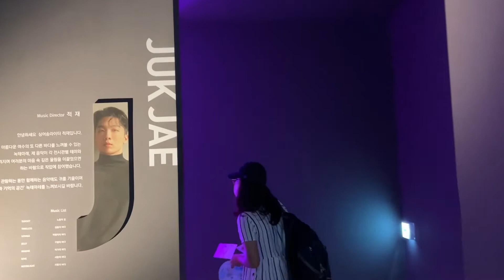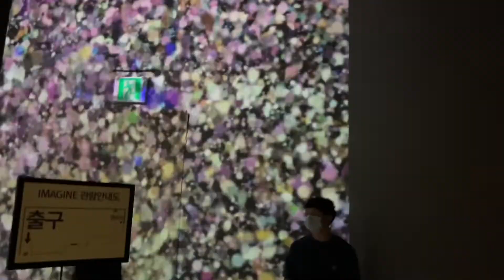Nocte Mare | Cable Car| Yeosu (여수 | 녹테마레 | 케이블카)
This is includes our time in  @noctemare4972 Nocte Mare and Cable Car when we visited @Yeosu  in South Korea.

ABOUT MY CHANNEL:

Hi! I’m Jaycee Augusto. On my channel, you will find “my adventures as a foreign student in South Korea”. I love sharing the “life of a foreign student in South Korea” [for example – tourist destinations, food, dorm life, laboratory life, and interviews with other students on how to survive as a foreign student, etc.] that I have experienced and learned over the years. My mission is to help tourists and foreign students  navigate and enjoy living in a foreign country like South Korea.

facebook: Jaycee Paguirigan} as I share different tips, experiences, stories that you don’t get to see anywhere else on my channel.

Cheers!